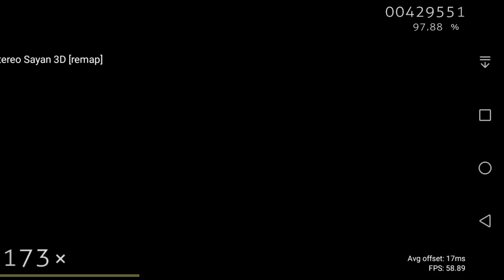When server ded